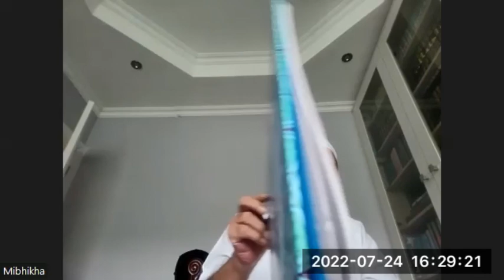Dars e Bukhari Shareef EP 30 | Hazrat Mufti Ismail Kachholvi Sahab | درس بخاری شریف